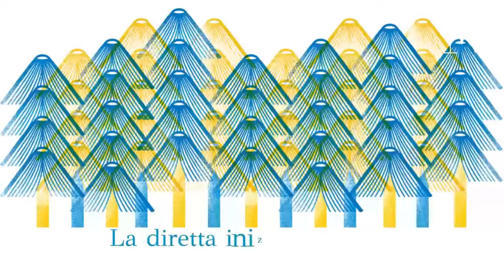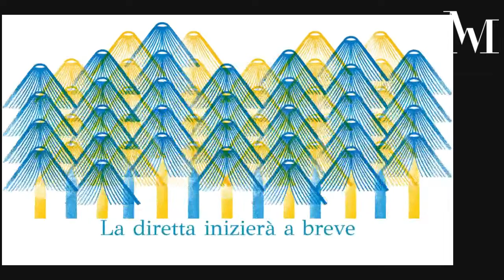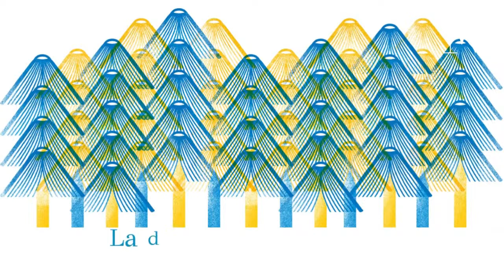Anatomia di un serial killer. Incontro con Paolo Cagnan.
Anatomia di un serial killer. Marco Bergamo, il mostro di Bolzano. Paolo Cagnan a Una Montagna di Libri.